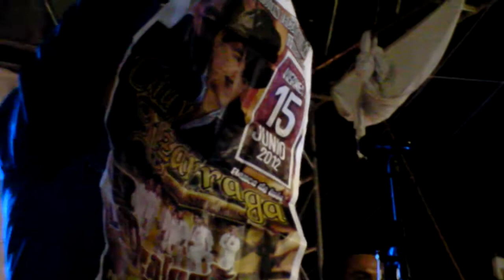Banda Los Sebastianes, Popurri.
Santa cruz meyehualco 7 jun. 2012.